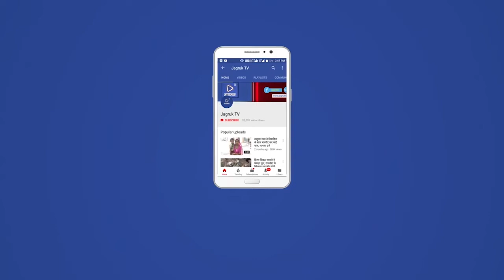बाड़मेर - दत्तात्रेय जयंती पर कन्या पूजन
बाड़मेर विधायक मेवाराम जैन ने लिया संतों का आर्शीवाद, गोस्वामी समाज हेतु 2 सभा भवन की घोषणा की।                       बाड़मेर 18 दिसंबर,2021,गोस्वामी समाज आराध्य भगवान दत्तात्रेय जयंती का आयोजन शनिवार को श्री गंगागिरी मठ प्रांगण में चौहटन महंत जगदीशपुरी महाराज की पावन निश्रा एवं गंगागिरी मठ महंत खुशालगिरी महाराज की देखरेख में मठ प्रांगण में आयोजित हुआ,जयंती महोत्सव में बड़ी संख्या में संत-महात्माओं,गोस्वामी समाज बंधुओं सहित सनातन धर्मावलंबियों ने भाग लिया,रोहणी नक्षत्र में मठ प्रांगण स्थित दत्तात्रेय मंदिर में भगवान दत्तात्रेय की महाआरती उतार कार्यक्रम का शुभारंभ हुआ,महाआरती लाभ तेजगिरी द्वारा लिया गया।।।